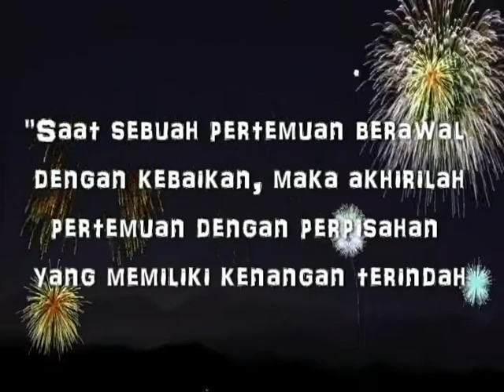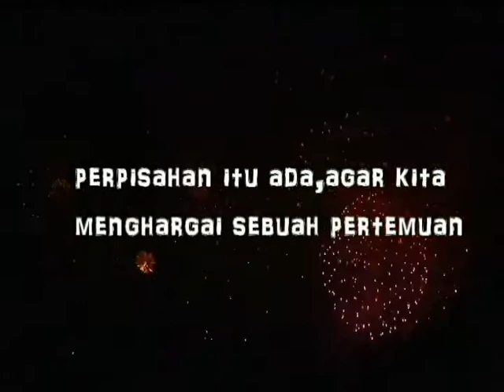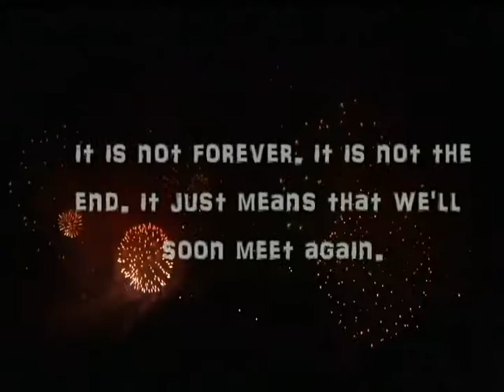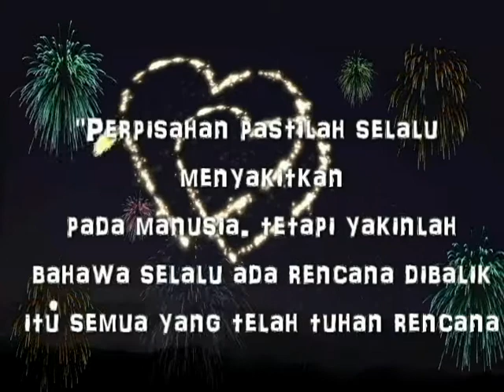Salam Perpisahan Buat Tuan Dazuki Bin Ali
Thank you very much for your subscription. The subscriptions and likes give me strength and courage to continue researching and editing more videos. currently my videos has few visualizations and there is no point in continuing doing without receiving the result of the public. Really thanks.